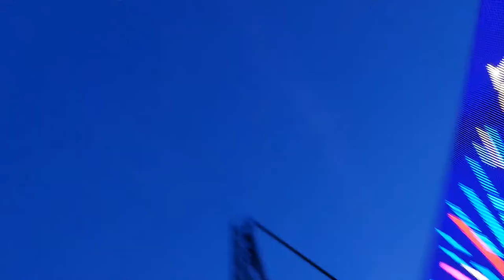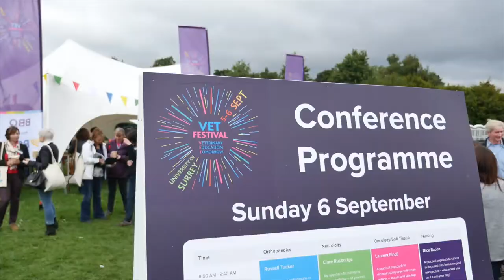Natural Instinct | Vet Fest 2015 official video Feat. Noel Fitzpatrick